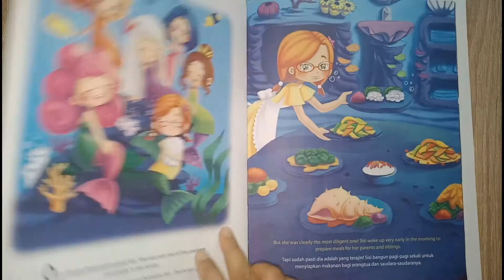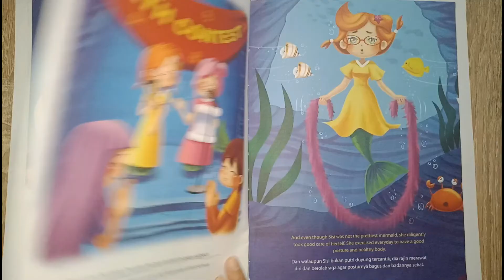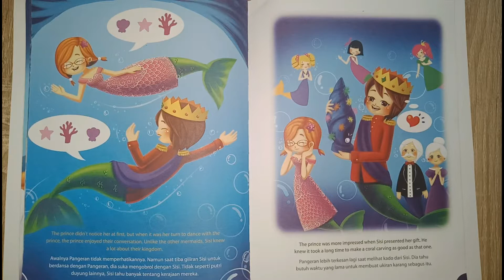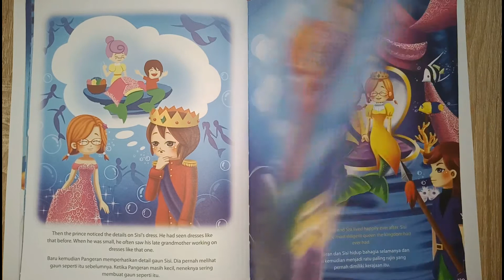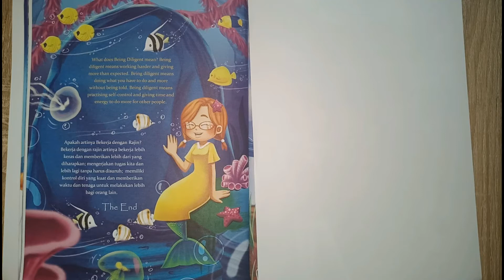PUTRI DUYUNG yang RAJIN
Cerita anak bergambar dari buku berjudul
 | Dongeng I Dongeng Bunglon | Dongeng anak | Cerita2 dongeng Indonesia | Dongeng Anak Indonesia Kartun | Cerita dongeng | 4K UHD | Dongeng Bahasa Indonesia |
DONGENG MOTIVASI (Stories & Great virtue)
cerita oleh : ARLEEN A & HANNY ALEXANDRIA A

Penerbit : Bhuana Ilmu Populer (Kelompok Gramedia)